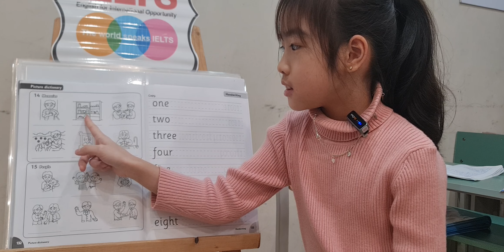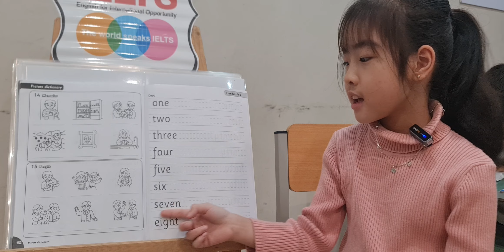2024 Jan 12 Vocabulary Review U13-15